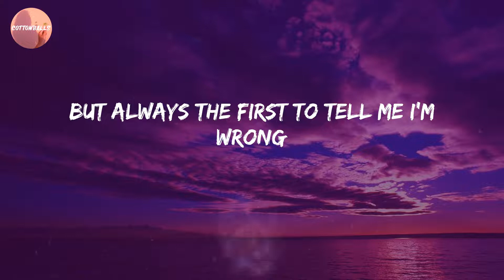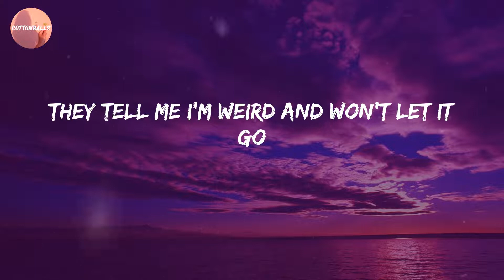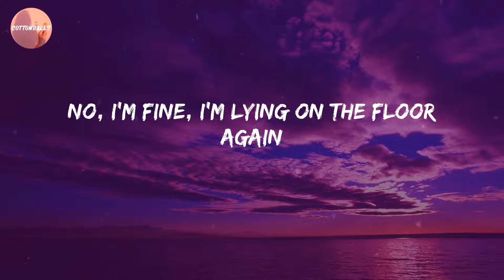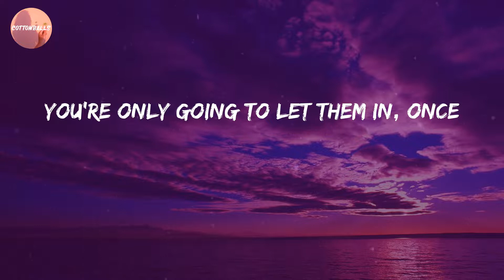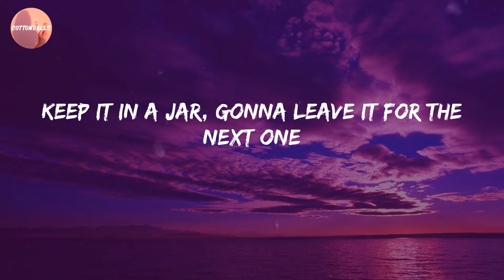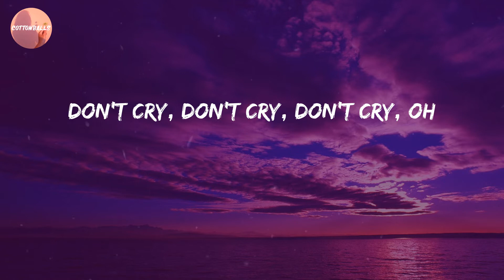Carys - Princesses Don't Cry (Lyrics)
Lyric Video: Princesses Don't Cry - Carys

🔊 Lyrics Princesses Don't Cry:
Cracked door, I always wanna let you in
Even after all of this shit, I'm resilient
Don't cry
No, I'm fine
I'm lying on the floor again
Cracked door
Don't cry
Keep it in a jar, gonna leave it for the next one